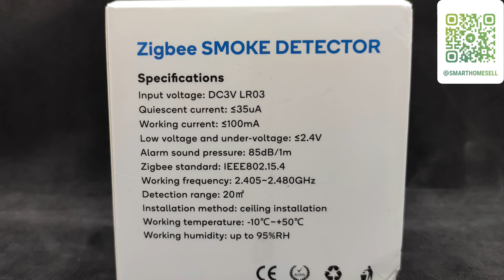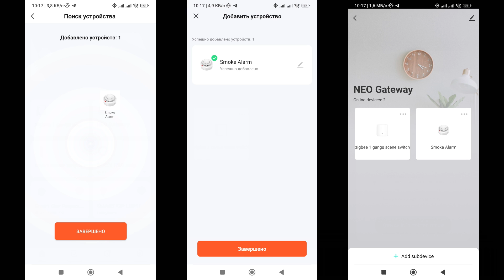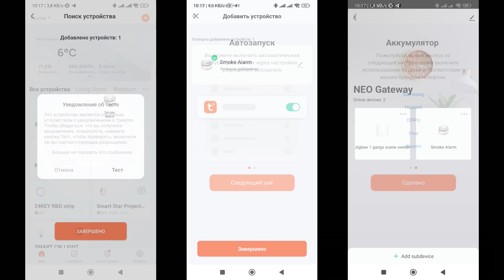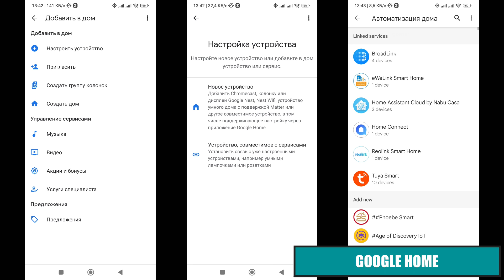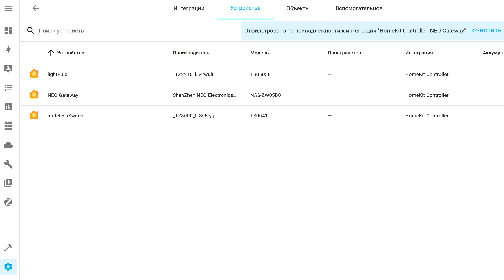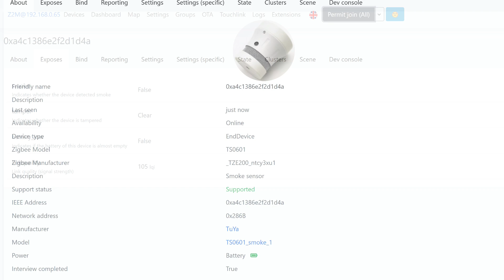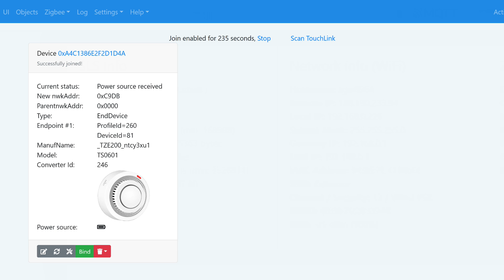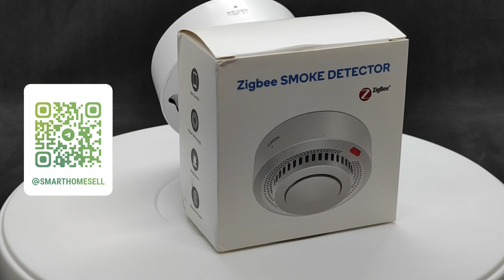Zigbee датчик задымления - тестируем бюджетный вариант для Tuya Smart и Home Assistant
В этом видео поговорим о бюджетной модели - почти вдвое дешевле своих аналогов, zigbee датчика дыма. Устройство реагирует на оптическую прозрачность воздуха и будет срабатывать не только от дыма, но и например от пара. Нужный и полезный датчик, который может уберечь от беды.

00:00 - Вступление
00:54 - Параметры и  поставка
02:20 - Конструкция
03:41 - Разборка
04:34 - Tuya Smart
07:10 - Google Home
07:50 - HomeKit
08:32 - Home Assistant
09:07 - ZHA
10:01 - Zigbee2mqtt
11:57 - SLS Gateway
12:59 - Вывод